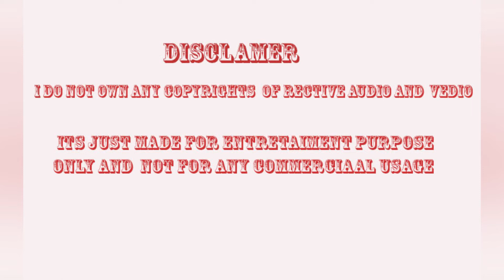Veera Soora Song Naane Varuvean Thalapathy Vijay Selvaraghavan Video Song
Veera Soora# Naane Varuvean# Thalapathy# Vijay Selvaraghavan# Video# Song#
keep Supporting#
fans made#